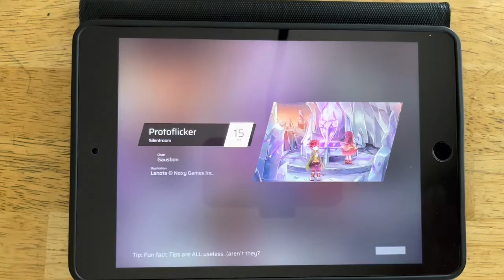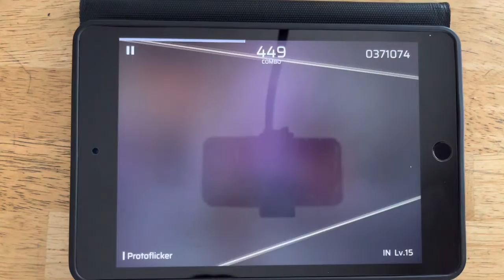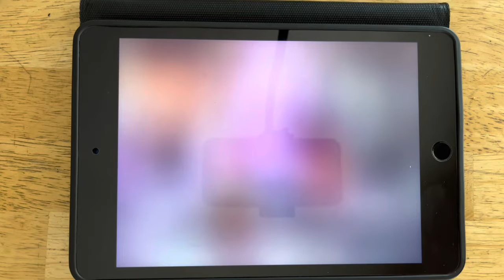it’s a good song | Phigros - Protoflicker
So Phigros recently release a collab with Lanota, and all the songs are really good so I had to make a video on it